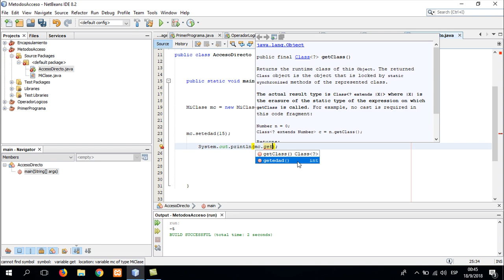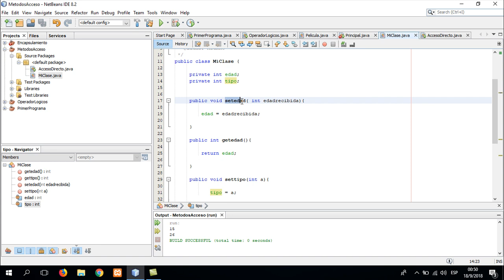Metodos Accesores Set y Get en Java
En esta clase tocamos los métodos get y set... es una continuacion del capitulo anterior sobre encapsulamiento